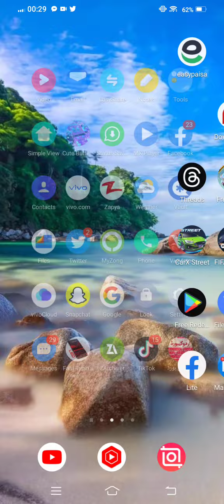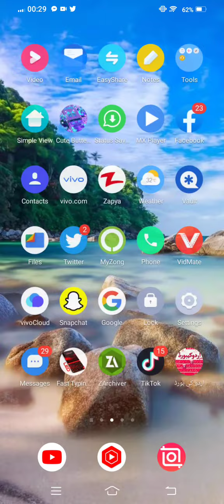How to Get Rid Yellow Dot On Snapchat iPhone| 2023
After watching this vedio you will be able to know" How to Get Rid Yellow Dot On Snapchat iPhone| 2023" so get rid of this problem and enjoy your device. if this vedio is found to helpfull for you, plz like the vedio and subscribe my channel@Tech solution 2023...press the bell icon to get the latest notification...if u have any problem, please let me tell in the comment, l will help you more. Thanks for watching.